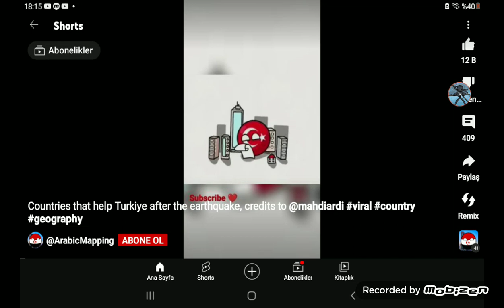Türkiye ve bütün ülkeler dostluğu